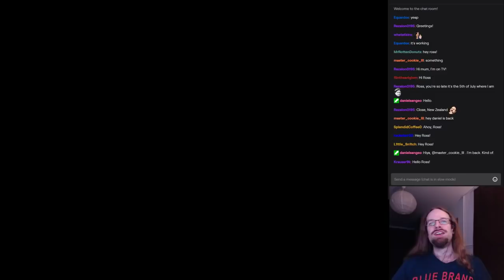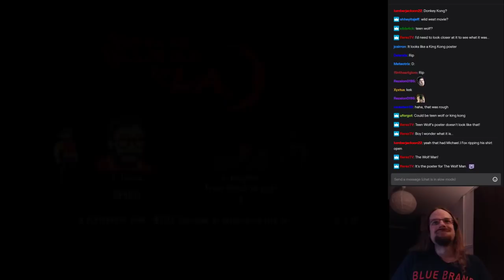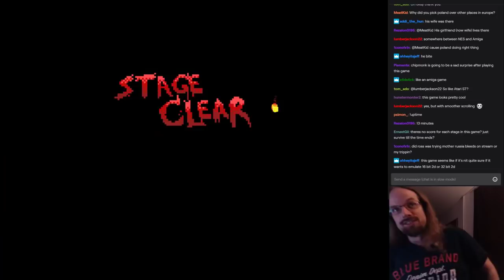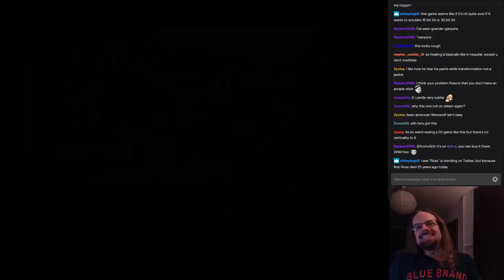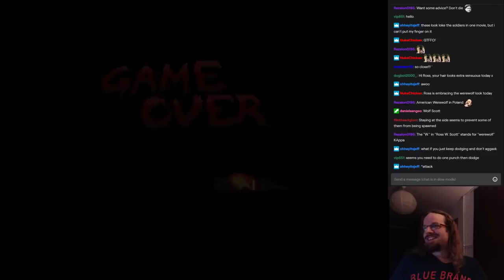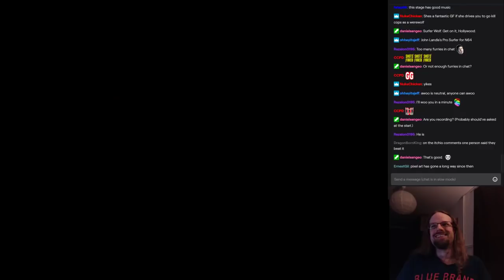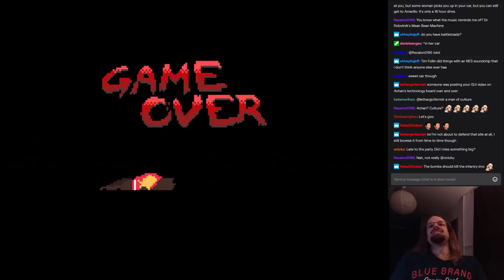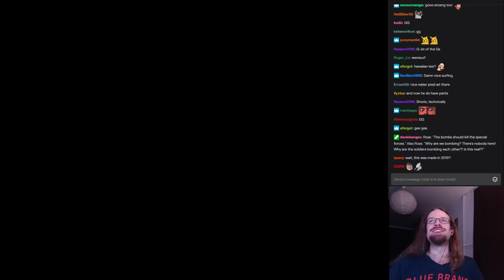Ross plays An American Werewolf in L.A. (full playthrough!)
Ross plays An American Werewolf in L.A for the 4th of July.  Pretty solid small game!